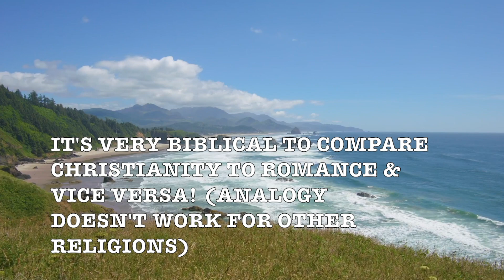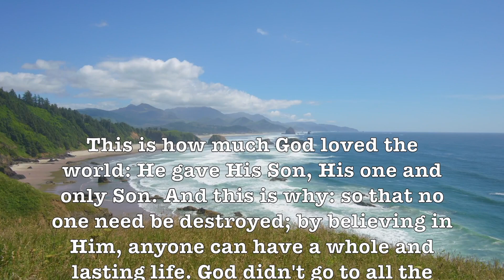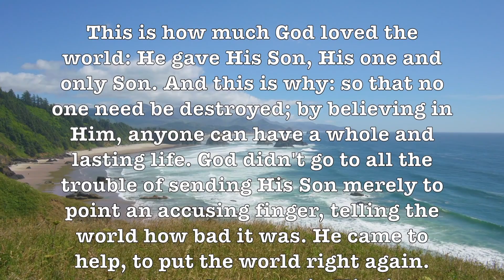Under Paris Skies! (1O1 $trings) Ultra-Romantic Beautiful Music Video - HD Nature Scenes!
Prof Howdy

Google

Google: T3H7P12H

Google: T3H7P12H